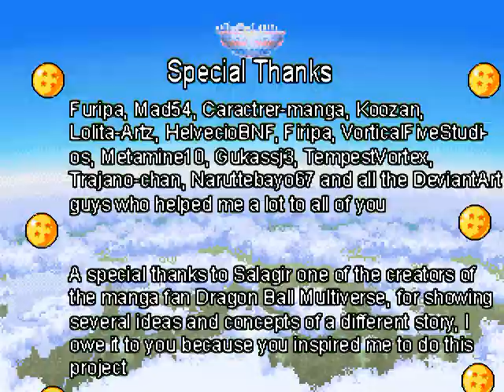Creditos Finais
Aqui uma apresentação dos creditos finais do jogo!